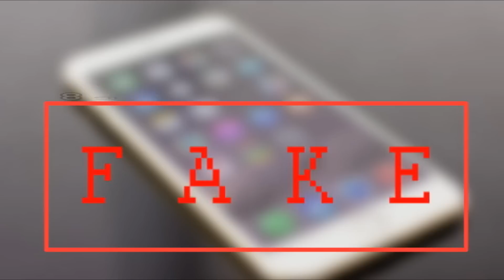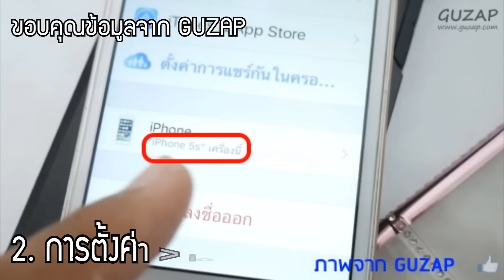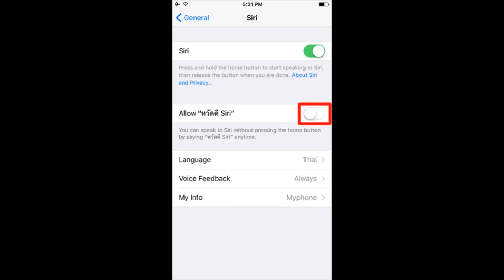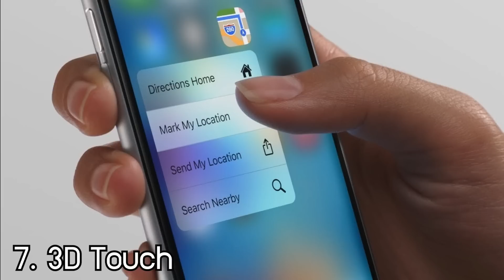8 วิธีดูว่า iPhone เรานั้นของจริงหรือปลอม? ดูไว้ช่วงนี้ระบาด!!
ใครที่ซื้อ iPhone มือสอง ระวังไว้ให้ดีเพราะ ตอนนี้มีคนซื้อ iPhone SE มาจากร้านขายมือสอง หรือซื้อทางออนไลน์อย่างเว็บ E- Commerce อย่างพวก Lazada หรือ Kaidee แล้วได้รับตัวเครื่องเป็น iPhone SE แต่เปิดมาตัว OS แล้วกลับเป็นได้ iPhone ยัดไส้ iPhone 5S เป็นจำนวนมาก จนตั้งเป็นกระทู้บน facebook , pantip และคนที่ได้รีวิวเครื่อง iPhone มาหลายเครื่องก็เคยเจอเครื่อง iPhone ยัดไส้มาแล้ว โดยเฉพาะ iPhone SE และ iPhone 6S ที่จะได้ยัดไส้เป็น iPhone 5S หรือ iPhone 6 ตามลำดับ เลยเตือนสำหรับผู้ซื้อมือสองและซื้อผ่านร้านค้าออนไลน์ที่ขายราคาถูกนี้ โอกาสโดนเป็น iPhone ยัดไส้ สูงมาก